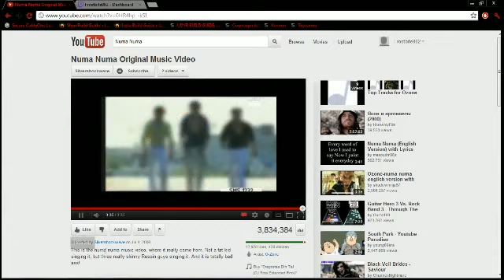League of Legends First Corki Game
First time i played corki, and when i streamed this game, i forgot my mic was muted. sorry.